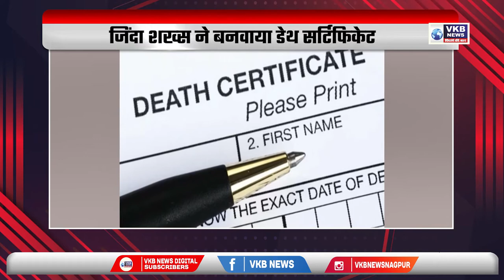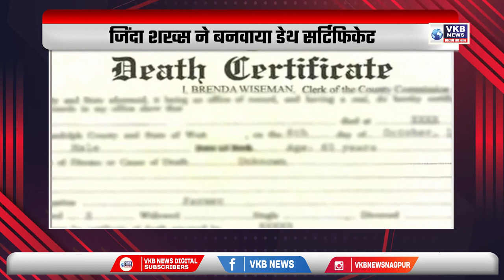शिंदे-शाह की मुलाकात से बढ़ीं धड़कनें